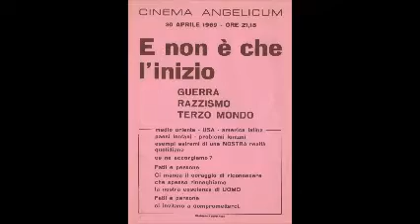In ricordo di Nanni di Ivo Rabolini